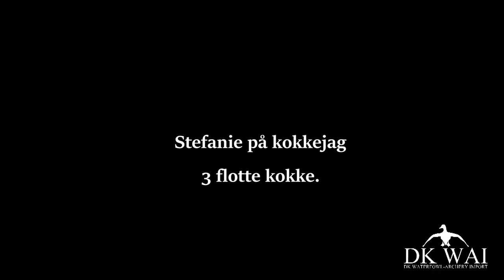Stefanie med 3 kokke - Kokkejagt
Stefanie fortæller om hendes fede oplevelse på kokkejagt. Nogle gange spiller det hele simpelthen bare, og det gjorde det denne gang for Stef. Hun så masser af dyr og skød 3 kokke. Desværre havde vi ikke kameraet med ude på jagten denne gang, da det egentlig bare var meningen vi bare lige skulle ud og hente kød :) Det er altid når dette sker at man ikke har taget kameraet med. men vi optog hende da hun kom hjem med 3 kokke. Stolte er vi !!